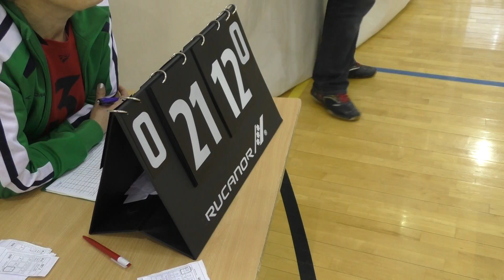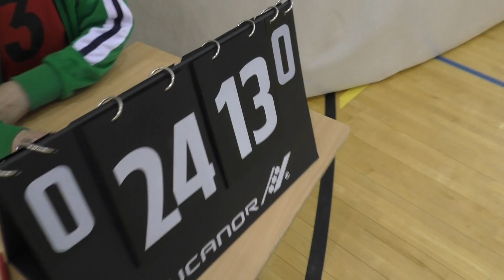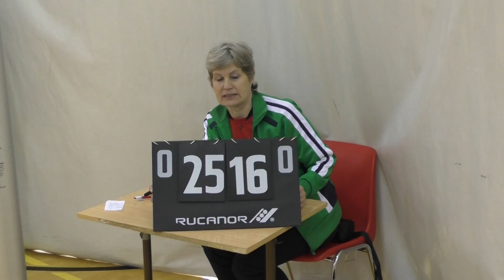Finaalmängu 1. geimi lõpp, 28.04.2016, Jõhvi